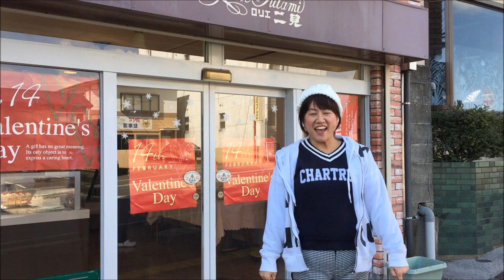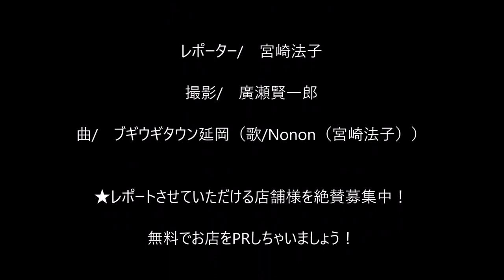Nononの 延岡 おいしいものみーつけた！8 菓子工房ロリエ二見（洋菓子/宮崎県延岡市大瀬町/LORIE FUTAMI/スイーツ）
菓子工房ロリエ二見（洋菓子/宮崎県延岡市大瀬町/LORIE FUTAMI/スイーツ）
住所/ 〒882-0841 宮崎県延岡市大瀬町１丁目3-3
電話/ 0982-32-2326